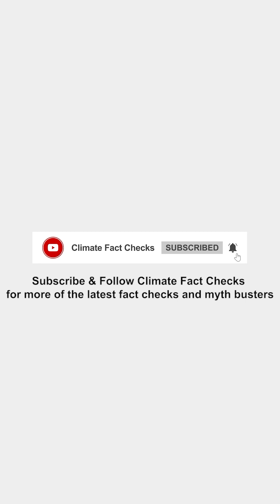Irrigation Systems and Water Stress Stimulation by Climate Change